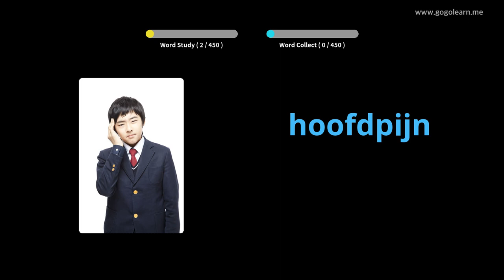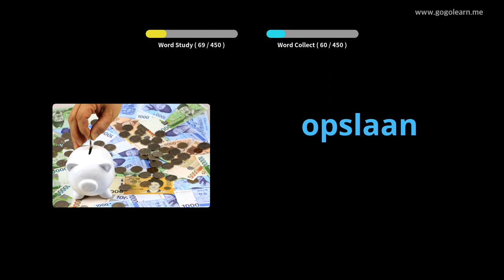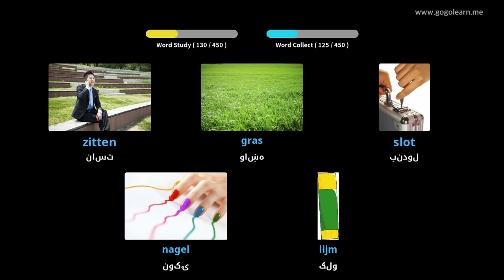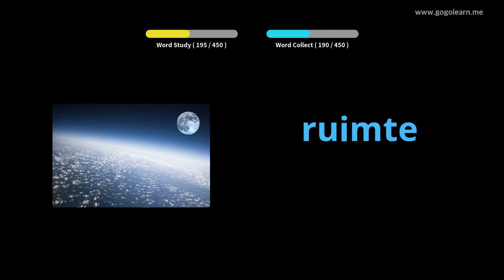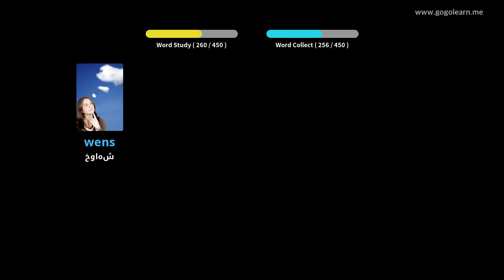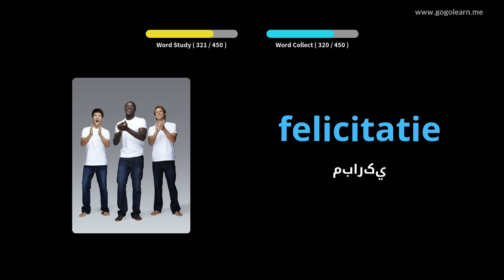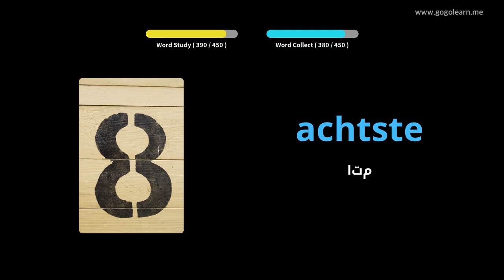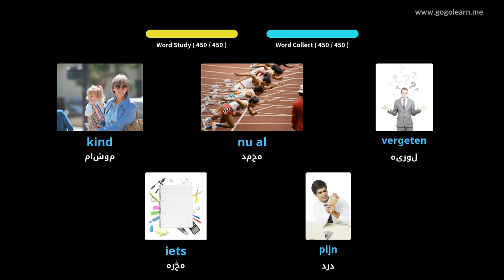د هالنډ قاموس لومړنی ښوونځی | Golearn